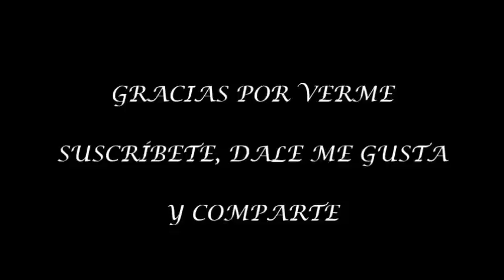Mi rutina de 30 Day Shred Jillian Michaels: nivel 2/Routine jillian michaels 30 day shred: level 2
Rutina 2 del programa de Jillian Michaels 30 Day Shred.
Esta rutina mejorara las condiciones adquirida en la primera etapa, si quieres puede descansar un día a la semana, pero lo resultados son mas notorios si se haces los días seguidos.